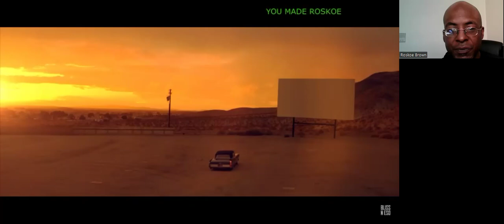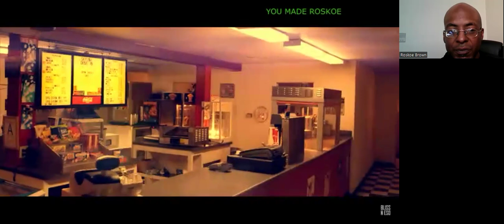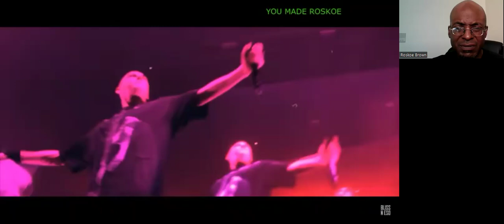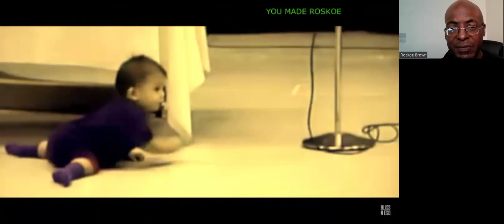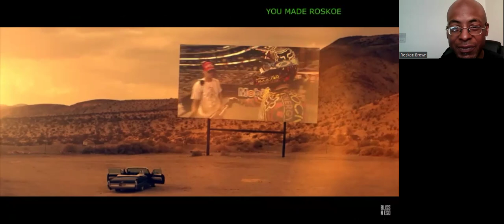Bliss N Eso f. Ceekay Jones - My Life (Official Music Clip) Reaction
I react to a POWERFUL video & song by Bliss N Eso, featuring Ceekay Jones!